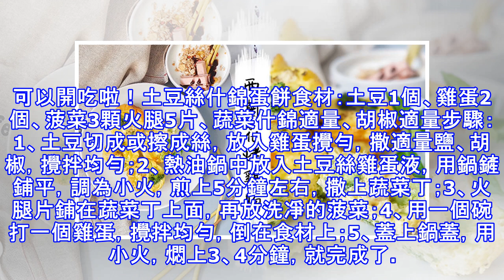最適吃的兩道早餐，做法簡單，營養滿分！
最適合吃的兩道早餐，做法簡單，營養滿分！ 菠菜春餅食材：麵粉適量、清水適量、菠菜一把、雞蛋兩個步驟：1、麵粉加適量清水和成一個個小麵糰；2、取一個小團，在其中一面塗些油，將兩個小團疊放在一起，擀成薄餅；3、取一個平底鍋，小火熱油，放入麵餅，煎至兩面呈金黃色，餅皮鼓起來，關火，這個過程不到5分鐘；4、菠菜和蛋一起炒4分鐘左右；5、煎好的麵餅從中間揭開，把菠菜炒蛋放進去，捲起來，就可以開吃啦！土豆絲什錦蛋餅食材：土豆1個、雞蛋2個、菠菜3顆火腿5片、蔬菜什錦適量、胡椒適量步驟：1、土豆切成或擦成絲，放入雞蛋攪勻，撒適量鹽、胡椒，攪拌均勻；2、熱油鍋中放入土豆絲雞蛋液，用鍋鏟鋪平，調為小火，煎上5分...